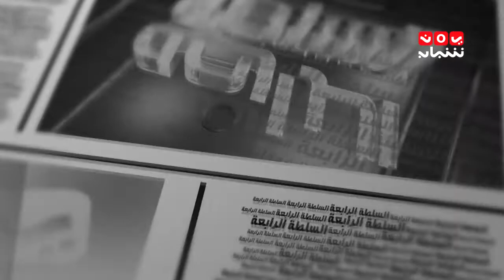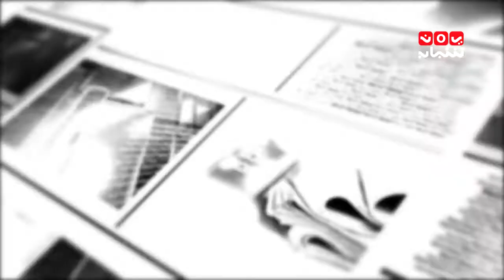العربية نت :ميليشيا الحوثي تختطف 21 صحافيا في اليمن منذ 2015| السلطة الرابعة - اسامة قائد